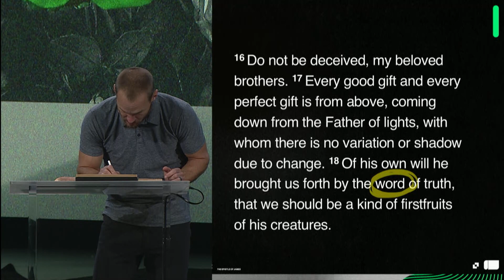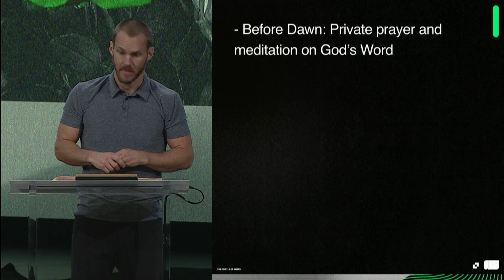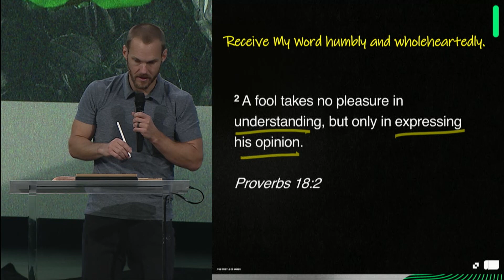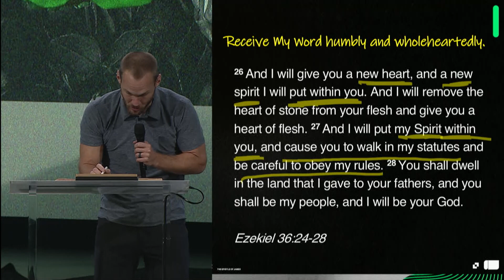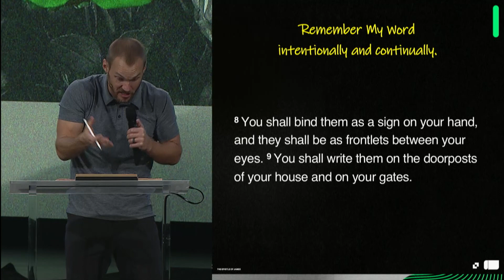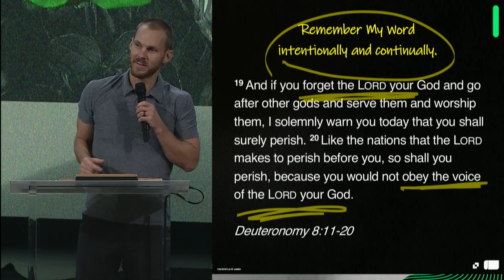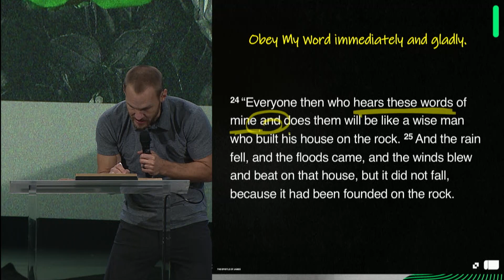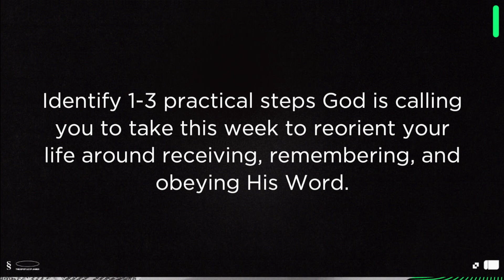The Beauty Of Faith And The Breath Of Life (James 1:19-25) || David Platt